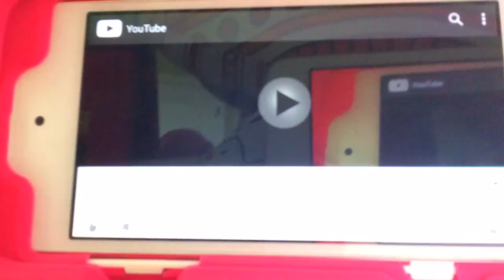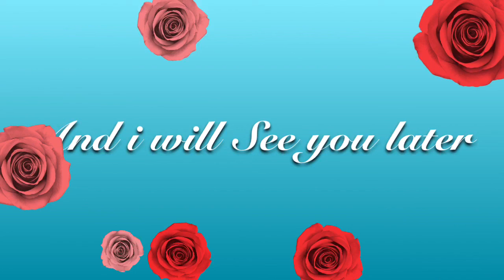Let's talk about red dead redemption 2